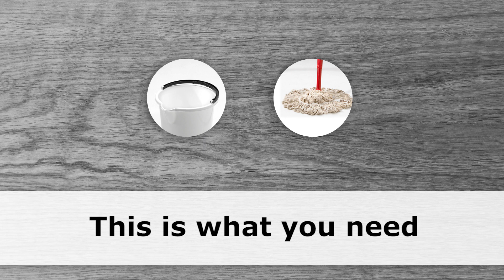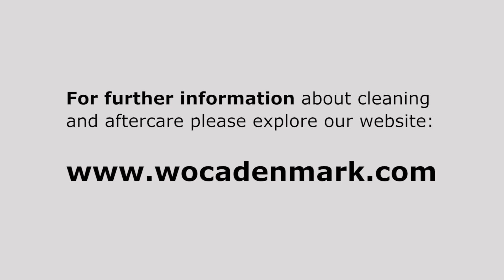Woca Master Cleaner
AboutWoca Shop is an official Woca dealer in the UK. After more than 20 years in the market we know everything AboutWoca!

Description:
For lacquered, vinyl and laminate floors

Effective care and cleaning
Produces a stronger, more resistant surface
Master Cleaner is for those who prefer a quick and easy way of cleaning lacquered wood, vinyl and laminate floors. The soap removes dirt and grime effectively, strengthens the surface and makes it more resistant to spills. As the soap leaves no residue, it is perfect for surfaces where frequent washing of floors is necessary, such as kitchen floors. You can also use Master Cleaner for painted floors, tiles and other non-absorbent surfaces.